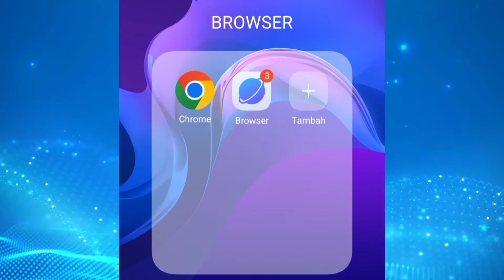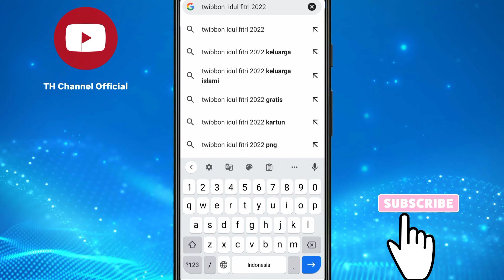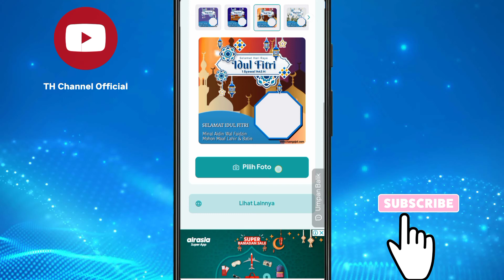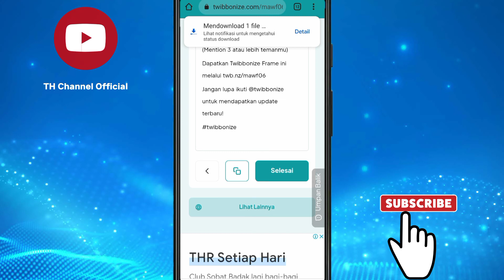Cara Membuat Gambar Ucapan Idul Fitri 2022 Dengan Foto Sendiri Tanpa Aplikasi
Semoga Sobat Semua Selalu Diberikan Kesehatan Dan Kebahagiaan Serta Diberikan Kemudahan Dalam Segala Sesuatunya, Aamiin.

Oke, Di Di Video Kali Ini Saya Membagikan Tutorial Cara Mudah Membuat Gambar Ucapan Selamat Hari Lebaran Idul Fitri 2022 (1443 H) Dengan Foto Kita Sendiri Atau Foto Keluarga Tanpa Harus Mendownload Aplikasi Apapun, Kita Hanya Membutuhkan Google Chrome Atau Browser Yang Sudah Tersedia Di Handphone Kita.

Gambar Yang Kita Buat Bisa Kita Download Ke Galeri Hp Kita Dan Cocok Banget Untuk Status Atau Story WA, Facebook, Instagram, Twitter Dan Media Sosial Lainnya Sebagai Ucapan Hari Raya Idul Fitri.

Simak Tutorialnya Sampai Selesai Ya
Semoga Bermanfaat.

Alat-alat Pembuatan Video:
Perekam Layar: Hp Vivo Y12
Pengedit Video: Aplikasi PowerDirector
Pembuat Thumbnail: Aplikasi PixelLab
Backsound: Ramadan History By Ramol Music